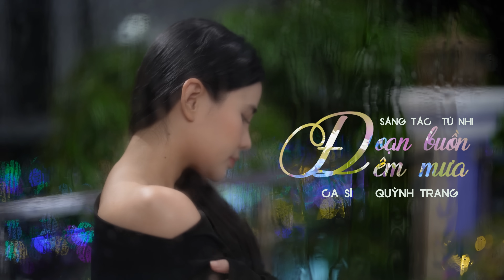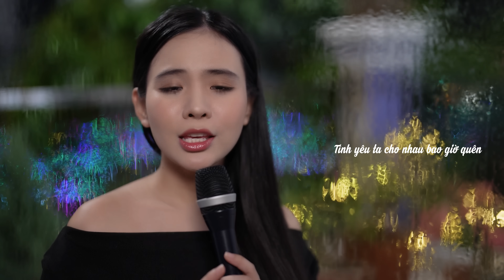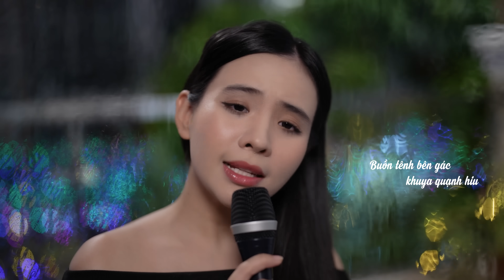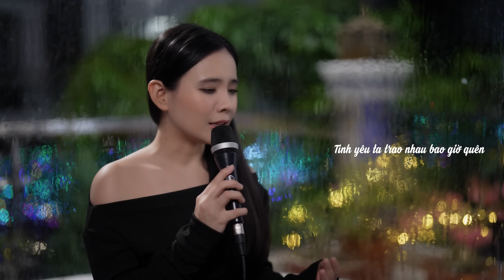ĐOẠN BUỒN ĐÊM MƯA (Đêm nay trên phố mưa tơi bời) - QUỲNH TRANG || Nhạc Vàng - BOLERO TRỮ TÌNH Bất Hủ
ĐOẠN BUỒN ĐÊM MƯA - QUỲNH TRANG
Tác giả: Vinh Sử, Tú Nhi

Lời bài hát (Lyrics):
Đêm nay trên phố mưa tơi bời
Lòng nghe bao nhớ nhung đầy vơi
Làm sao cho anh vui
Còn ai cho em vui
Bằng môi trên đôi môi, ôi tuyệt vời.

Đêm nay anh biết em thương nhiều
Buồn tênh bên gác khuya quạnh hiu
Nhìn mưa rơi mưa rơi
Thầm mơ ta chung đôi
Lệ vương trên mi môi thương nào nguôi.

[ĐK:]
Biết, biết làm sao vui đêm nay
Biết còn ai vui đêm này
Mưa, mưa vẫn lạnh lùng mưa bay
Ngăn cách bọn mình đêm nay.

Mưa rơi mưa vẫn rơi êm đềm
Lời thương anh khắc ghi một đêm
Để cho em yêu anh
Để cho anh yêu em
Tình yêu ta cho nhau bao giờ quên.
• Đây là Kênh chính thức của Ca sĩ Quỳnh Trang sẽ ra mắt các dự án âm nhạc với nhiều chủ đề trữ tình - bolero - dân ca,... Rất mong mọi người sẽ ủng hộ Quỳnh Trang trong thời gian tới nhaa ❤